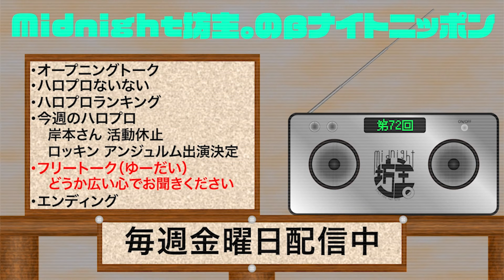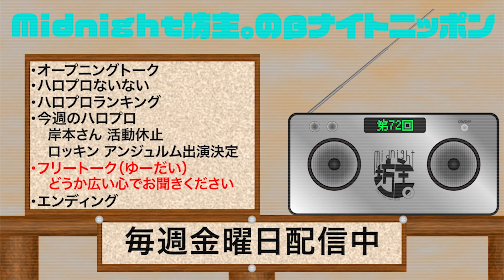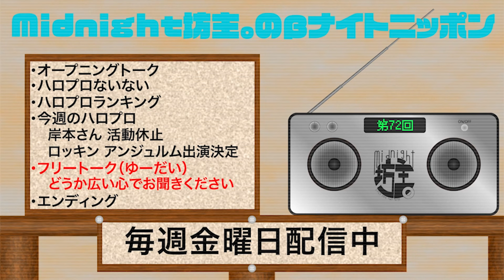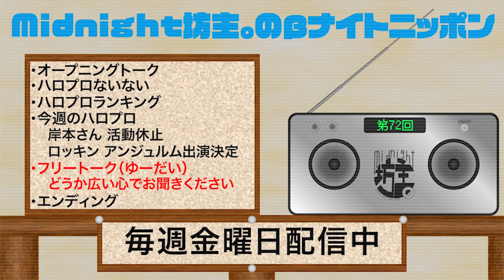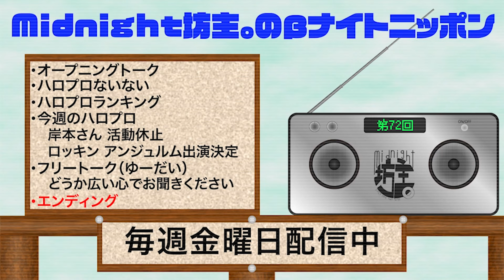【βNN】Midnight坊主。ラジオ番組"βナイトニッポン"72メイン:ゆーだい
Midnight坊主。のβナイトニッポンでは皆様からのお便りをYouTubeコメント欄、Midnight坊主。TwitterのDMでお待ちしています！
3人に喋ってほしいハロプロ時事ニュースや、その他諸々送っていただけると幸いです！！
その他ラジオに関する意見・感想もコメント欄にてどしどしお待ちしております。

現在募集しているコーナー
「ハロプロないない」
「ハロプロないない」ではハロプロには絶対あり得ないだろ！というような内容を皆様からお待ちしています。
例:「ハロプロファンクラブ会報の表紙がレコーディング中のたいせい」

「ハロプロランキング」
「ハロプロランキング」では空想でハロメンがこのランキングなら一位だろ！と思うお題をメンバーと共に送ってきてください。
例:「寒い日に無言で缶コーヒー渡してくれそうランキング第1位:加賀楓」

ED曲
✂︎ ｷﾘﾄﾘ ✂︎

◎メンバー:DEBUキャン・ゆーだい・あきのぶ
○準レギュラー:ラーメン
☆編集等:Pおの

✂︎ ｷﾘﾄﾘ ✂︎

✂︎ ｷﾘﾄﾘ ✂︎

✂︎ ｷﾘﾄﾘ ✂︎

　　　　　　　👇🏻ﾜﾀﾞｲｶｴﾏｰｽ👇🏻